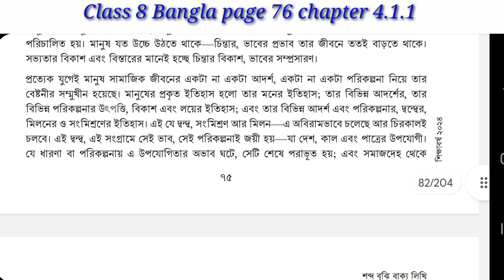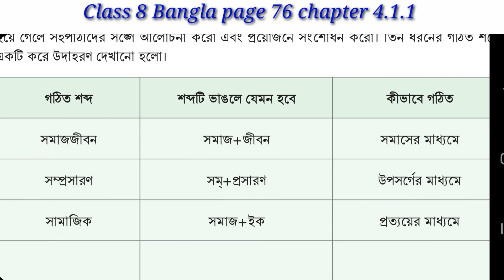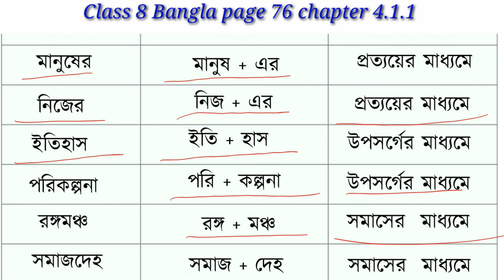class 8 Bangla page 76 chapter 4.1.1 | অষ্টম শ্রেণির বাংলা পৃষ্ঠা ৭৬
পরিচ্ছেদ ১
পৃষ্ঠা ৭৬

class 8 Bangla new curriculum 2024
class 8 Bangla chapter 4
Bangla class 8 chapter 4.1.1
Bangla class 8 chapter 4.1.1 page 76
class 8 Bangla chapter 4.1.1 page 76

৮ম শ্রেণি বাংলা অধ্যায় ৪.১.১
অধ্যায় ৪.১.১ পৃষ্ঠা ৭৬
৮ম শ্রেণি বাংলা অধ্যায় ৪
class 8 Bangla 76 answer
easy learning Pro
অষ্টম শ্রেণির বাংলা পৃষ্ঠা 76
অষ্টম শ্রেণির বাংলা পৃষ্ঠা ৭৬
অষ্টম শ্রেণির বাংলা ৭৬ এর সমাধান
বাংলা অষ্টম শ্রেণি পৃষ্ঠা ৭৬
বাংলা অষ্টম শ্রেণির ৭৬ পেজ
অষ্টম শ্রেণির বাংলা পেজ ৭৬